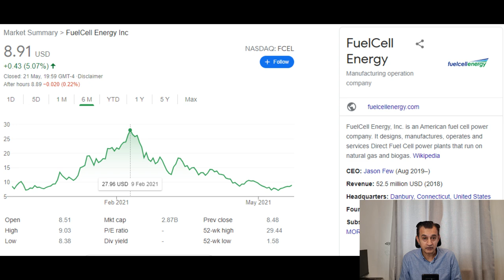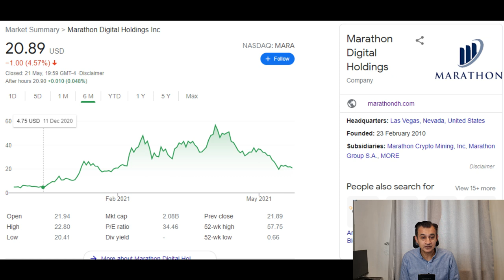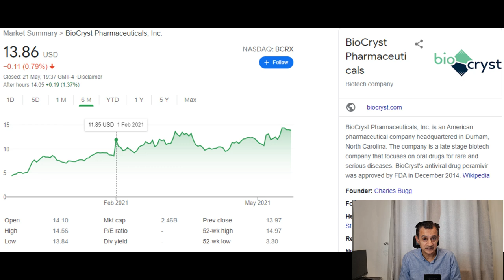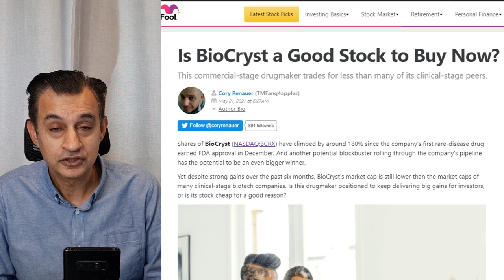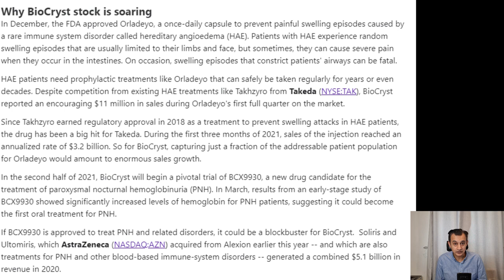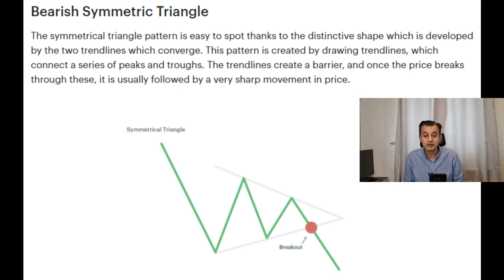3 stocks for Monday with HUGE potential return. Plus BCRX Biocryst Stock analysis. Trading Secrets.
Price target and strike price for 3 stocks for your watchlist. Each stock has huge long term potential MARA, BCDX and FCEL. Stock analysis is provided for Biocryst which is one of the few stocks not to be affected by market conditions sincee February.

Lesson : Chart Analysis